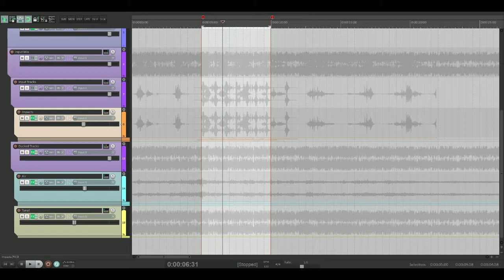[7/7/7] Deenen Whoosh Machine: v0.1 (02-03-2018)